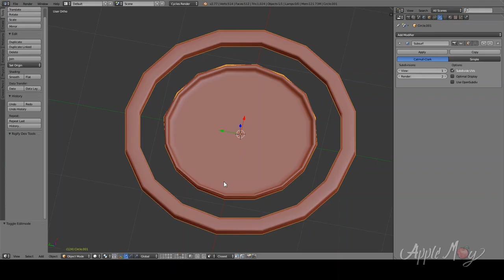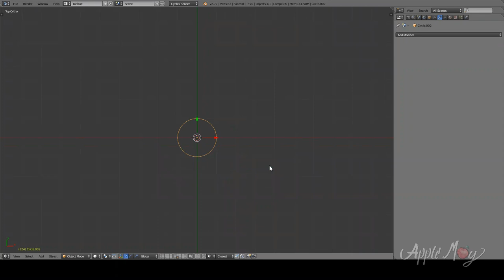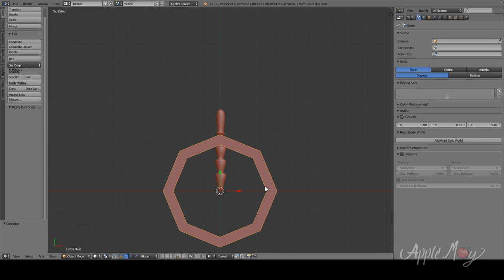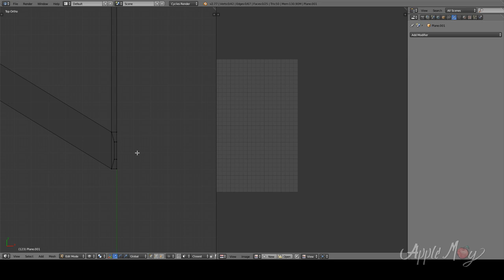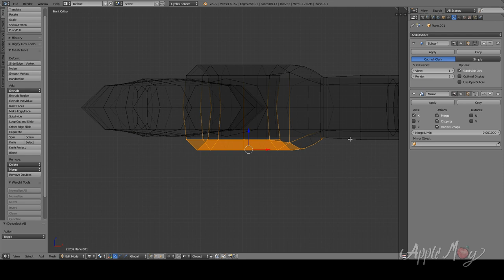Creation Video - Coastal Anklets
Creation process (including redo's) of Coastal Anklets which feature a nautical theme